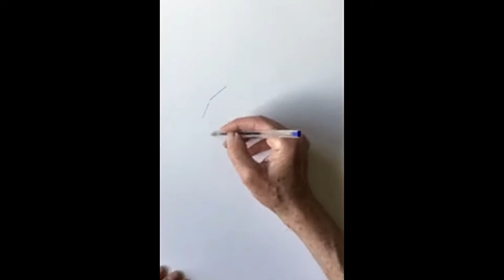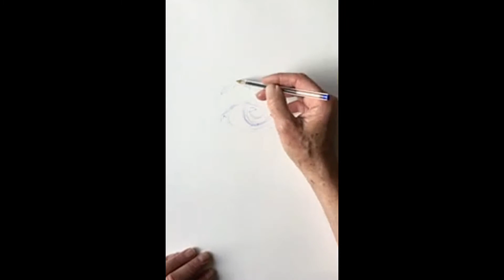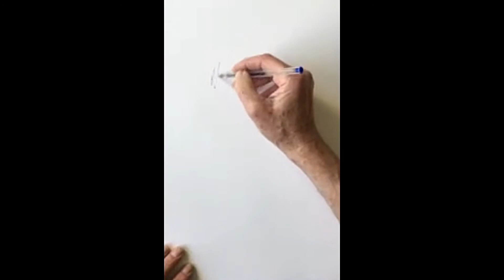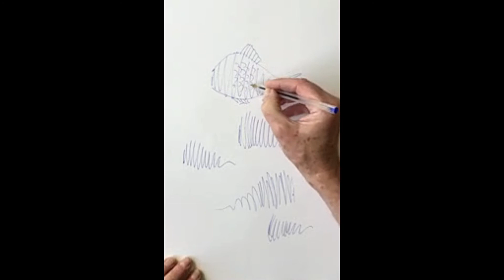Timelapse sketching with a blue ballpoint pen, Inktober.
Timelapse sketching with a blue ballpoint pen. An apple and an eye, using directional hatch shading. Assorted character fish, using a loose scribble technique.  All enhanced with coloured pencils